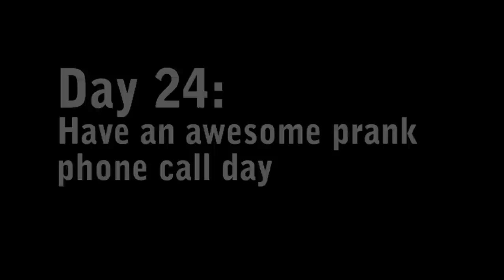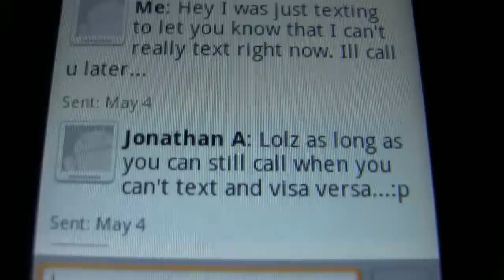Day 24: Have an awesome prank phone call day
Today I put together a compilation of a bunch of prank phone calls I did throughout the week. This is what happened...